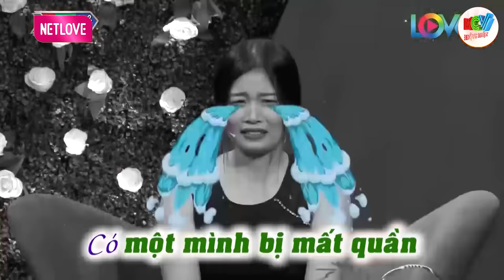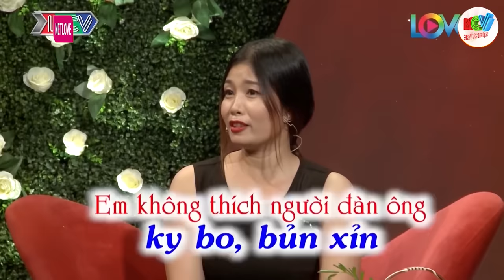Cảm Xúc Vỡ Òa Sau Nhiều Năm Đè Nén, Em Sẽ Giúp Anh Sống Lại Thanh Xuân Một Lần Nữa